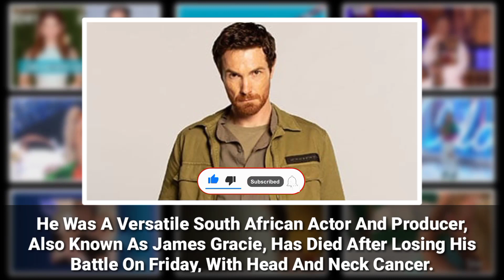Who Died Today | 30th April 2023 | Celebrities Who Died Today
This YouTube channel covers the latest celebrity news and updates on popular public figures. In addition to covering the glitz and glam of Hollywood, the channel also reports on the unfortunate passing of beloved celebrities and pays tribute to their legacies. Viewers can expect to stay up-to-date on the latest celebrity happenings and gain insight into the lives of their favorite stars.